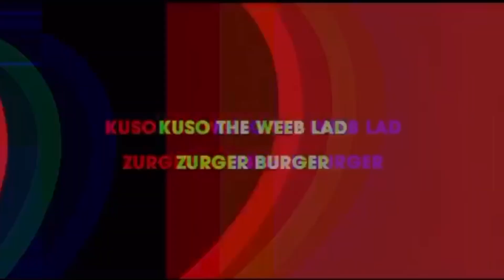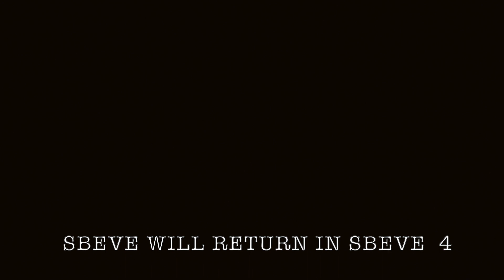The Last Weeb Hunter: Part Two (The Re-Edit)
This video is about weeb 2
Yes, a stellar description Aaron, a real... real stunning description... here I'll have go. Ahem hem hem! Bored during lockdown? Well, no worries! As we have re-edited the objectively worst Mishi-Verse episode for your good self to witness in HD quality! In all of it's inverted glory... enjoy?